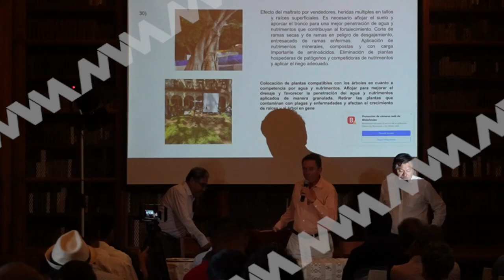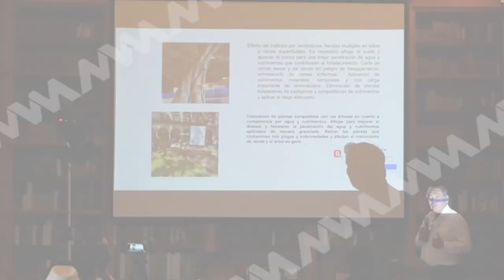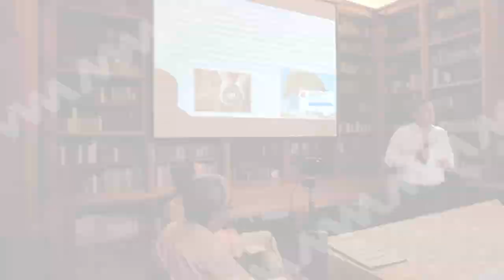Ciclo de conferencias "La ciudad de Oaxaca, patrimonio de la humanidad y sus grandes problemas"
🟦 Oaxaca | El ciclo de conferencias "La ciudad de Oaxaca, patrimonio de la humanidad y sus grandes problemas", dio inicio este martes a iniciativa del Dr. Martín Vásquez Villanueva para exponer y dar alternativas de solución a los conflictos de la ciudad.